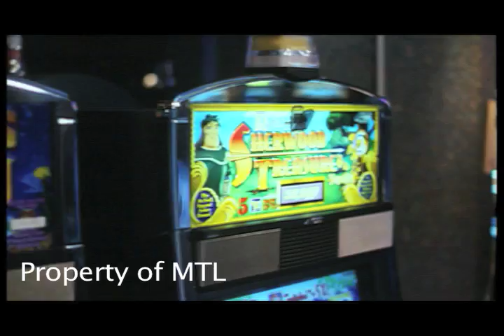Tatlong Baraha - Part 1/8 (2006 Movie) - Lito Lapid, Mark Lapid, Maynard Lapid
Tatlong Baraha (Movie) December 25, 2006 Metro Manila Film Festival
Starring: Lito Lapid, Mark Lapid, Maynard Lapid - Also Starring: Monsour Del Rosario, Jackie Rice, Bearwin Meily, Phoemela Baranda, Girlie Sevilla and Paul "Concon" Laus - Violet and MTL Films Presentation
Directed by: Toto Natividad